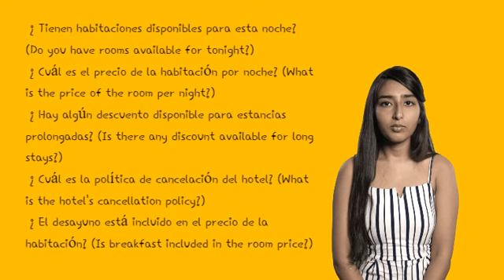Expressions of Reservation: The Art of Planning and Securing Memorable Experiences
In this informative video, we explore the art of reservation and the various expressions it takes in securing memorable experiences. Join us as we delve into the world of travel, dining, and event planning, and discover the importance of making reservations to ensure a seamless and unforgettable time. From booking hotel rooms and flights to reserving tables at top restaurants and securing tickets to must-see events, we'll provide tips and insights on how to navigate the reservation process like a pro. Learn about the benefits of early planning, the etiquette of cancellations and modifications, and the satisfaction of having your dream experiences locked in. Whether you're a seasoned traveler, a food enthusiast, or an event enthusiast, this video will equip you with the knowledge and confidence to make the most out of your reservations. So sit back, relax, and let us guide you through the expressions of reservation. Get ready to embark on unforgettable journeys! ✈️🍽️🎟️